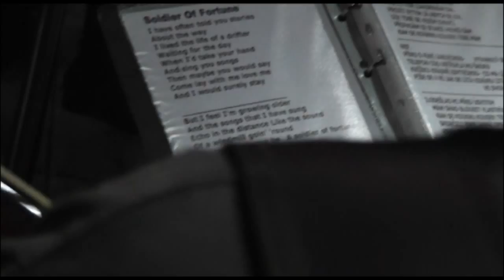Blue Jeans - Šípková růženka (Jiří Schelinger)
Jirka Chvojka a Petr Günter David Kraus Jíří Zonyga

The Band ''Blue Jeans'' Performing their awesome Cover of theoriginal song called: Šípková růženka and originally from Jiří Schelinger , in the dining room/pub called Nebe in Ceska Lipa (Czech Republic)

Its a beautiful cover, Enjoy

Skupina ''Blue Jeans'' vystupujou v restauracy ''Nebe'' v Cesky Lipe (Ceska Republika) Hrajou prekrasnou pisnicku co se jmenuje Šípková růženka